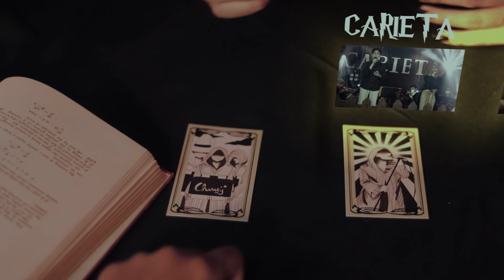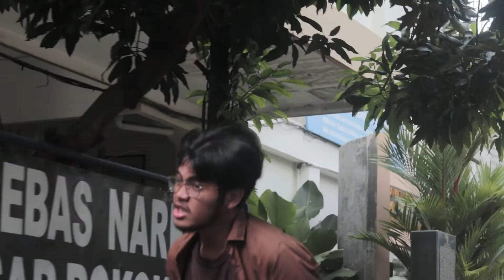Teaser HUT ke-65 SMAN 1 Yogyakarta (Editor's cut)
Bhanu, Ryo, Raihan, Reza, Fito, Adin, and all the members of the multimedia & documentation division
Lila and Alwan as Actor
Raya as Property Helper
and for all the members of the decoration & equipment division
and many others that can be mentioned 1 by 1